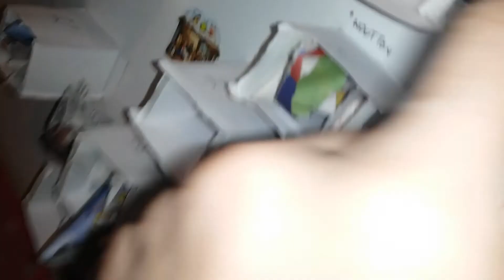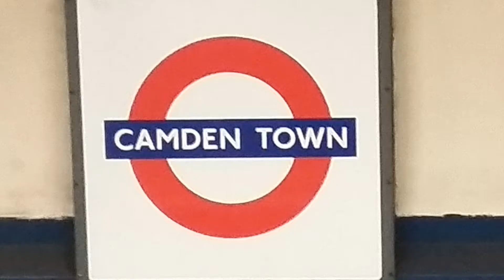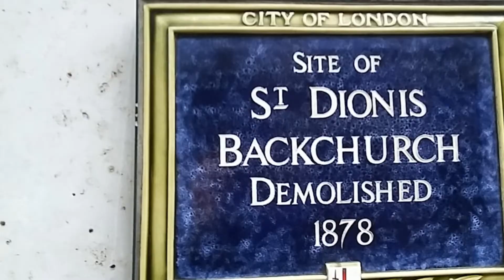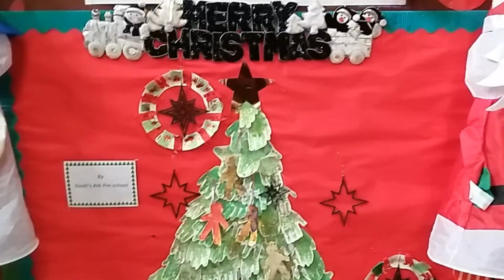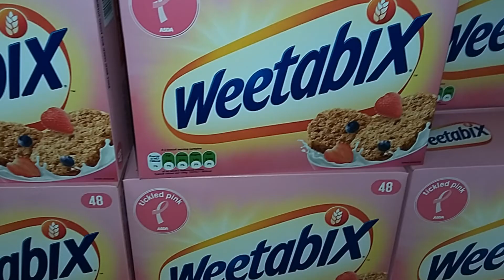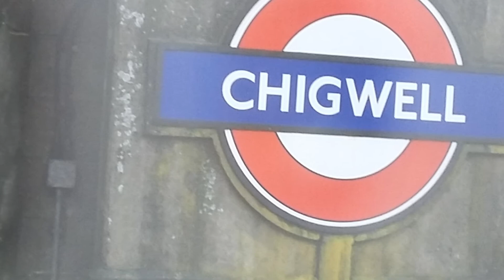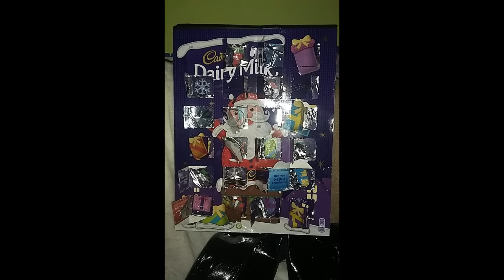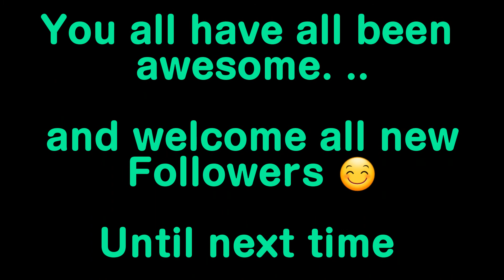RA572 Advent day Twenty two 2019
I decided to show you be few moments over thus month.